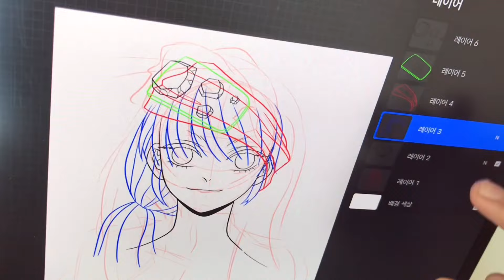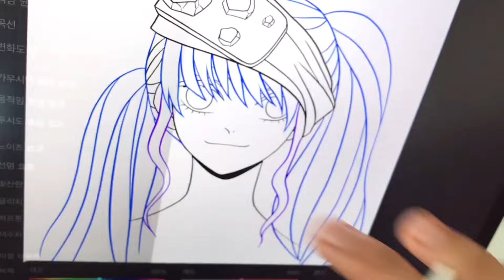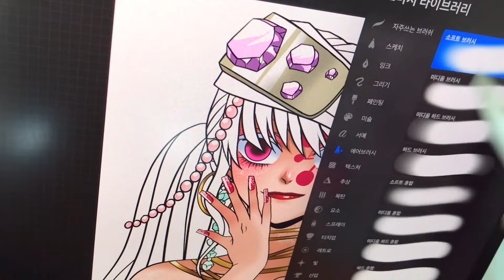【귀멸의 칼날】우즈이 텐센 미소녀로 그려봤습니다.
우즈이 텐센 미소녀로 그려봤습니다.

Ikson - All Night (Tropical House)